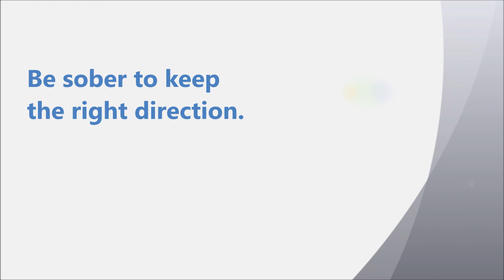A Smiling Helmsman